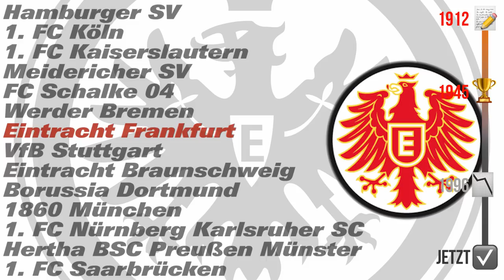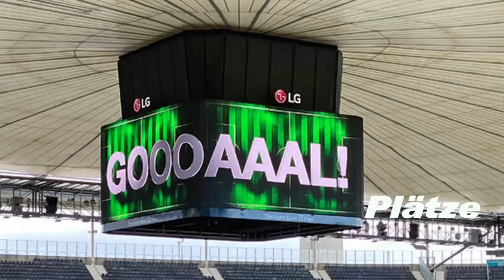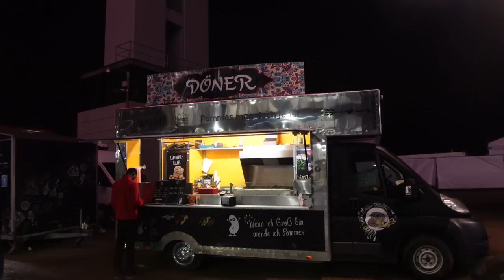Stadionessen im Frankfurt Stadion testen 🥙🌭 (Deutsche Bank Park)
das waren 0,0 Promille, ich schwöre
wo soll ich als nächstes hin ?

🏠Impressum:
24118 Kiel